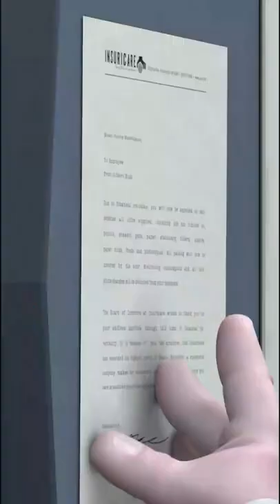Did You Know That In THE INCREDIBLES